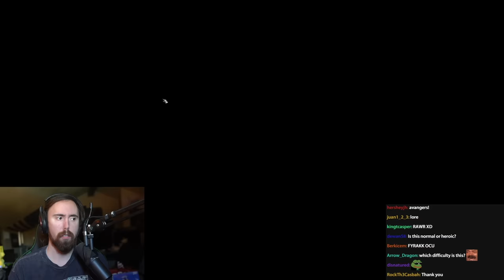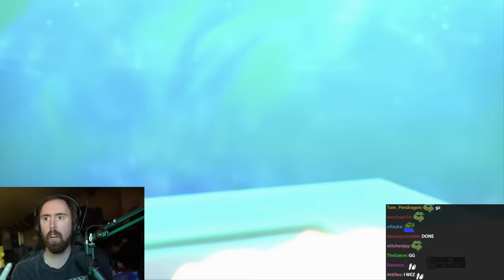So I Tried WoW's New Raid..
Asmongold returns to WoW to raid Amirdrassil (Emerald Dream Tree Raid) and get all the loot.
0:00 So I Tried WoW’s New Raid..
0:15 SPEECH
7:09 Gnarlroot
12:31 Igira the Cruel
30:18 Council of Dreams
46:10 Nymue
53:22 FIRELANDS
59:24 Keeper of the Flame Volcoross
1:06:56 Weaver of the Cycle Larodar
1:17:56 The New Ragnaros, Smolderon
1:30:57 EMERALD DREAM
1:33:24 Tindral Sageswift
1:48:07 The Final Boss, Fyrakk
2:44:44 FINALE Cinematic
2:49:27 Taking a Picture
2:52:31 FIRST IMPRESSIONS